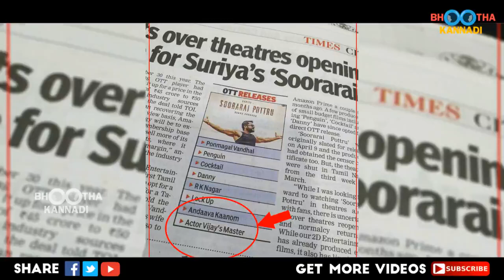எல்லாம் ஓவர்! மாஸ்டரும் OTT -யில் ரிலீஸா? அதிர்ச்சியில் விஜய் ரசிகர்கள்! Master | Thalapathy Vijay